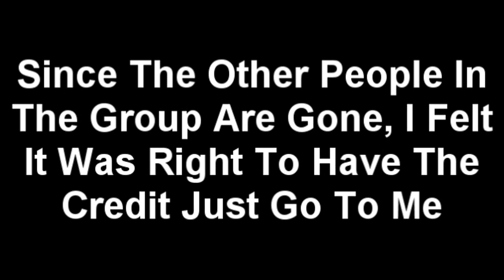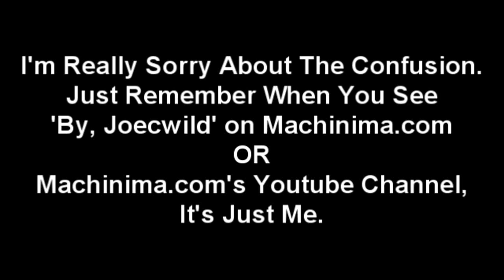Why This Account Is Called DaStuntBrothers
Sorry If I Misspelled anything in the video. I was rushed once again.